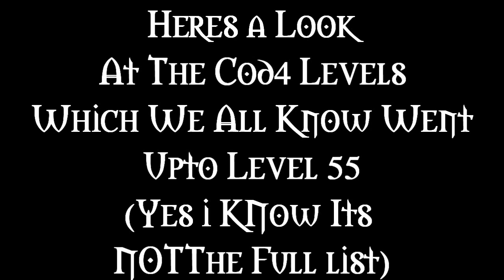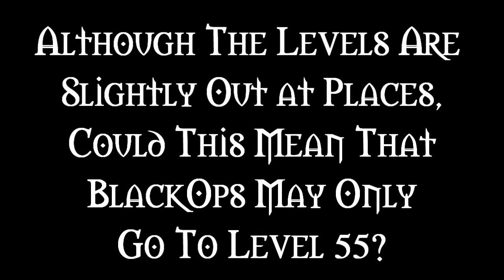CoD Black Ops: Proof That Online Multiplayer Will Only Go To Level 55?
Yeah so i spotted this while watchin the vids which came out from shitloads of people and though you all deserved to know so yaaa ;)

background song = Subways - Rock and roll queen

Peace out and keep a look out for INSETTE